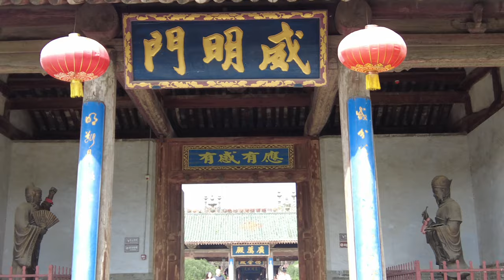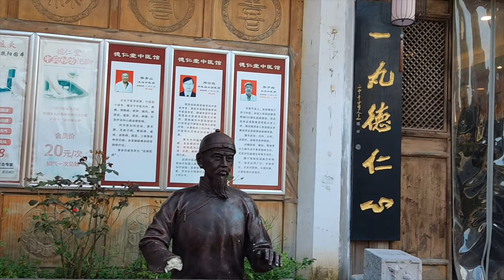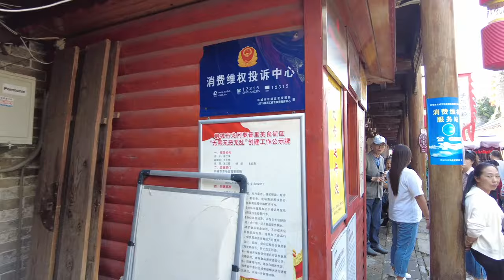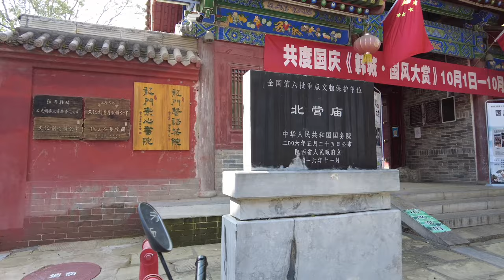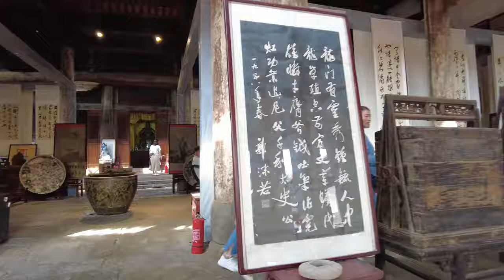Walk in Hancheng, a renowned historic city nearly Xi'an｜China｜韩城｜陕西｜4K HDR｜2021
Hancheng is about 230 kilometers (143 miles) away from the capital city Xi'an, which has a history well over 3,000 years. It is a renowned historic city and contains numerous historic mansions and streets as well as over 140 protected historical sites.

It is the hometown of the great cultural and historical celebrity - Sima Qian, a Western-Han historian. In the early years of Spring and Autumn Period & Warriors States Period(770 BC–221 BC), Confucius' favorite student, Xia, came here to give speeches, thus it was very popular to run schools in Hancheng at that time and people were well educated. Hancheng was called " Mini Beijing " during the Qianlong reign of the Qing Dynasty (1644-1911), because numerous of courtyard dwelling in the city and the prosperous economy during that period, just like those in Beijing.

Hancheng could be called a natural ancient architecture museum. There are more than 140 ancient architectural buildings from the Tang, Song, Yuan, Ming and Qing dynasties, and 27 historical sites among which 20 of Yuan Dynasty (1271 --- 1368). The Siheyuan (courtyard dwellings ) of Ming and Qing dynasties can be easily found everywhere in the city.

The national cultural relics protection units include Confucius Temple, Sima Qian Temple, Dang Village, etc., and other natural scenery such as the Dragon Gate (Longmen) Scene Area, are must-sees!

I visited Hancheng in fall and was very attracted by its cultures and history.